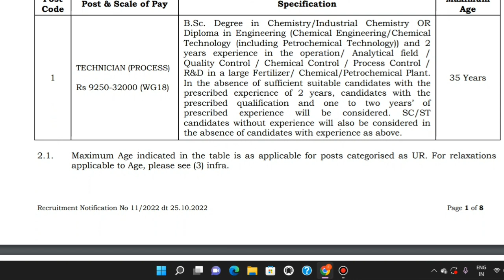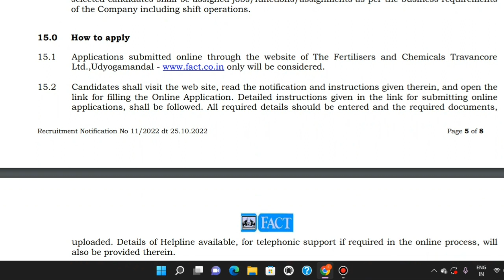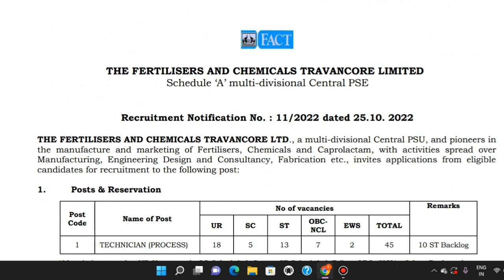FACT Recruitment 2022 | Salary ₹48,956 | Any Graduate | Latest Jobs for Freshers 2022